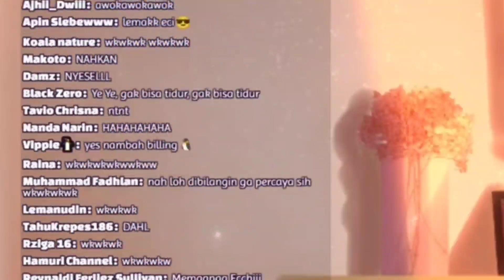Elaine Rage quit karena ga percaya sama Viewer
Tombol loncengnya juga silahkan supaya tidak ketinggalan Clip dari Channel ini